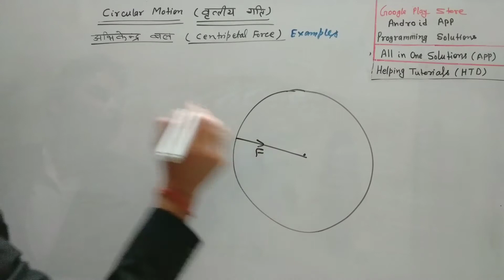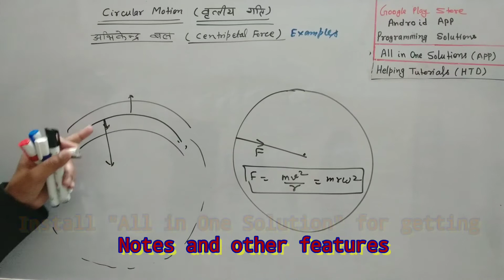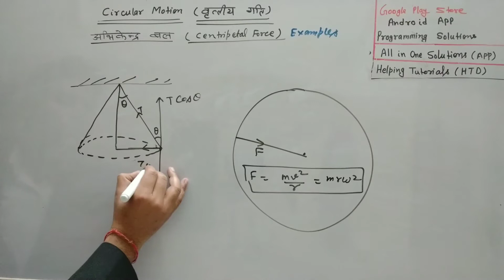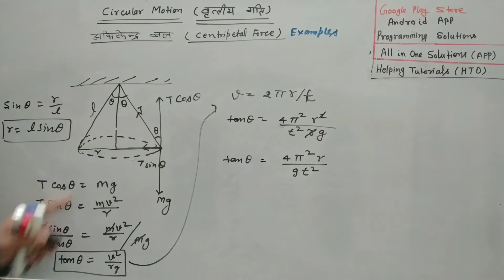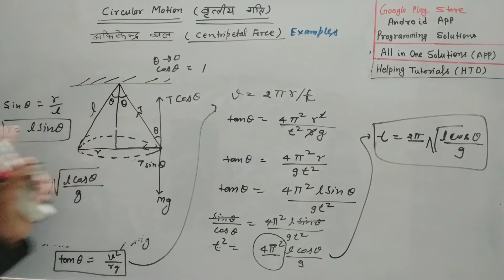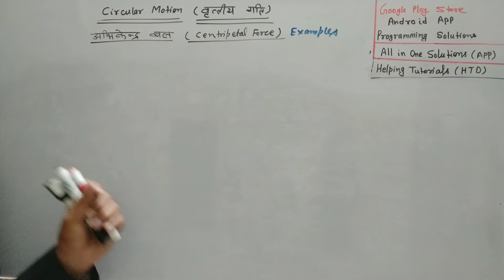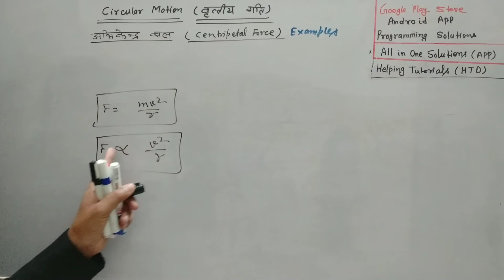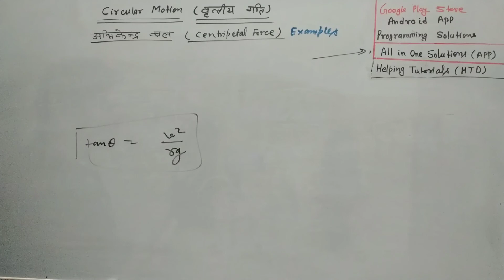Examples of Circular Motion and Centripetal force (वृतीय गति के उदाहरण) in hindi.